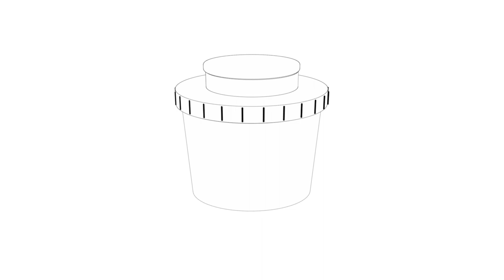Processing Your First Film by ILFORD Photo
A short animation from ILFORD Photo showing the simple steps to processing your own black and white films at home or in a darkroom.

Episode 6 of 11 in our 'How to' series.

These short 60 second videos are aimed at those who are new to film photography as well as those looking to gain additional knowledge.

You can watch the rest of the videos in the Introduction to film Photography playlist
and find out more about our range of black and white films, darkroom papers and photo chemistry on our

For a more in depth look at how to develop your own black & white film at home check out